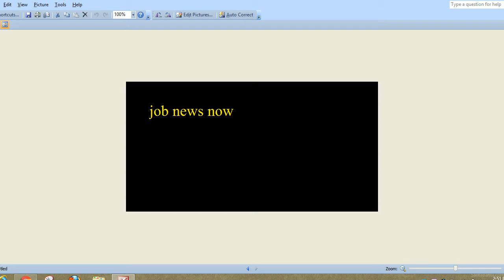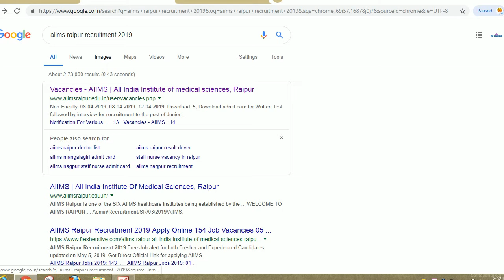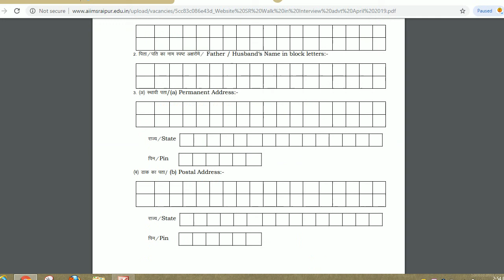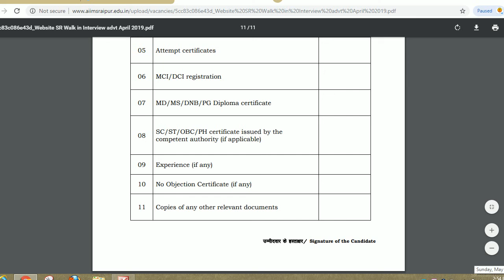AIIMS RAIPUR RECRUITMENT 2019,AIIMS RAIPUR SR RESIDENT VACANCY 2019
Hello Friends

 Apply Online for 104 Senior Resident Vacancies in AIIMS Raipur Recruitment 2019-20 in Raipur. New recruitment Jobs 2019-20 notification aiimsraipur.edu.in published for the post Junior Resident in AIIMS Raipur Recruitment 2019-20 read complete details before applying. One Vacancy in AIIMS Raipur Notification for the post Research Assistant.